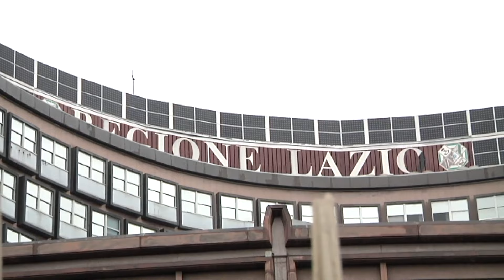MetroMare, approdato in Regione il progetto del passaggio in galleria